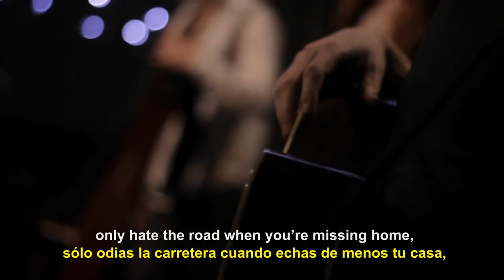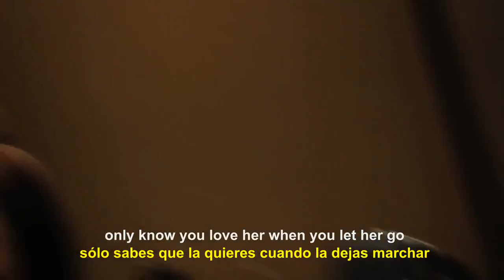Passenger - Let Her Go Subtitulados en Español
La Dejaste Ir
Bueno, solo necesitas la luz cuando está oscureciendo
Solo extrañas al Sol cuando comienza a nevar
Solo sabes que la amas cuando la dejaste ir
Solo sabes que estabas bien cuando te sientes mal
Solo odias el camino cuando estás extrañando casa

Y la dejaste ir

Mirando fijamente el fondo de tu vaso
Con la esperanza de que un día cumplas un sueño pasado
Porque los sueños vienen lentos y se van rápido

La ves cuando cierras los ojos
Tal vez algún día entenderás por qué
Todo lo que tocas seguramente muere

Pero solo necesitas la luz cuando está oscureciendo

Mirando al techo en la oscuridad
La misma vieja sensación de vacío en tu corazón
Porque el amor viene lento y se va rápido

Bueno, la ves cuando te quedas dormido
Sin embargo nunca la tocas y nunca la tienes
Porque la amabas tanto y te sumergiste demasiado profundo

Oh, oh, woah, oh, oh
Cuando la dejaste ir
Whoa

Porque solo necesitas la luz cuando está oscureciendo